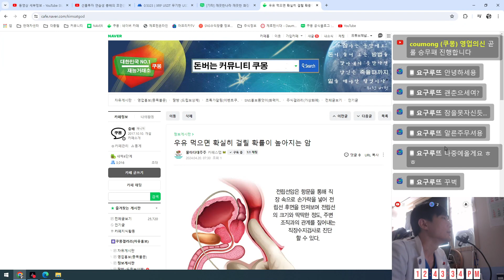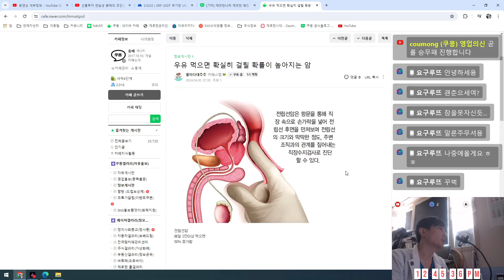영상으로 보는 커뮤니티 쿠몽 - 우유 먹으면 확실히 걸릴 확률이 높아지는 암